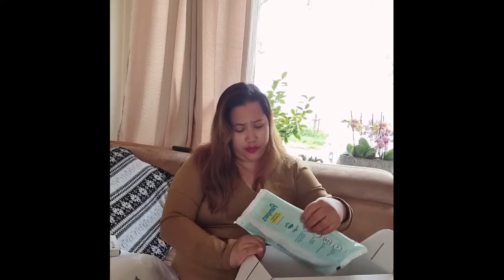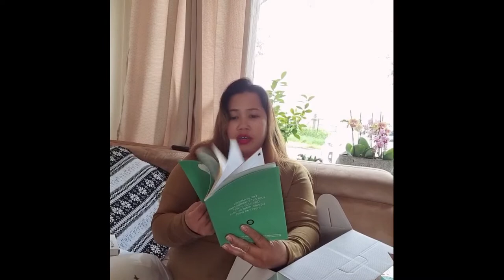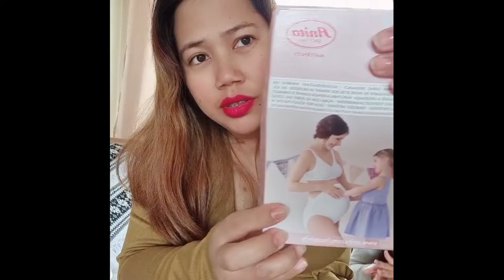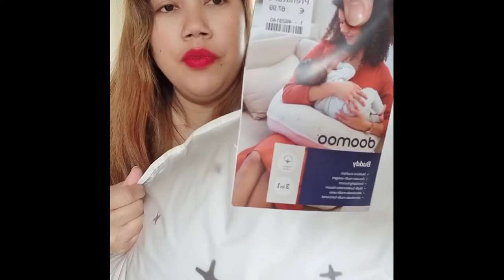Shopping in Prenatal and Gift box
We buy things for the baby and receive gift box for pregnant woman and baby. Here in Netherlands you have a free gift for the pregnant woman and for baby if you register on some shop or establishment that sells stuffs for baby and pregnant women